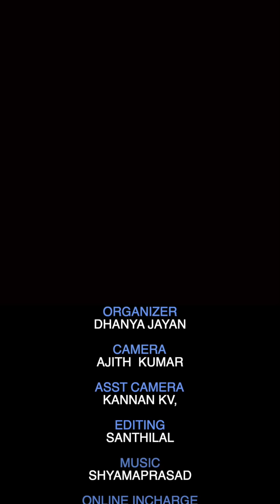പ്രേമചന്ദ്രന്റെ ശബരിമല ബിൽ | Adv Jayashankar | Sabarimala | Premachandran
പ്രേമചന്ദ്രന്റെ ശബരിമല ബിൽ..! അഡ്വ ജയശങ്കർ സംസാരിക്കുന്നു